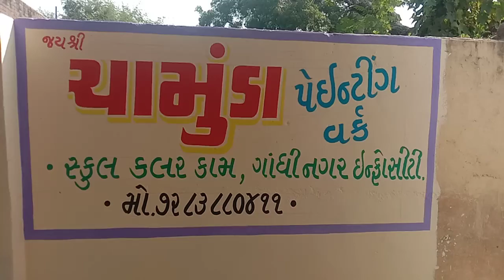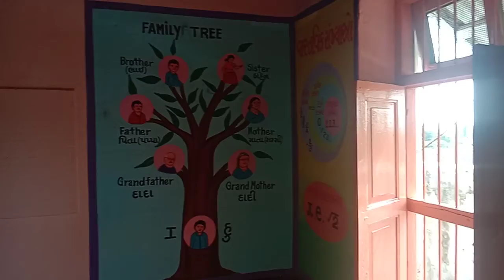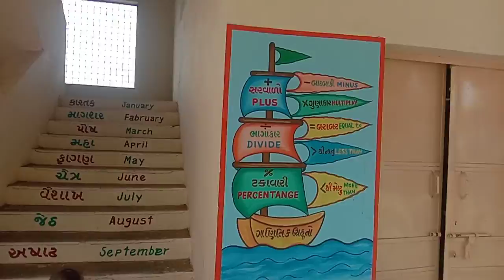school paintings work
primery school 🏫 painting kam for gujarat